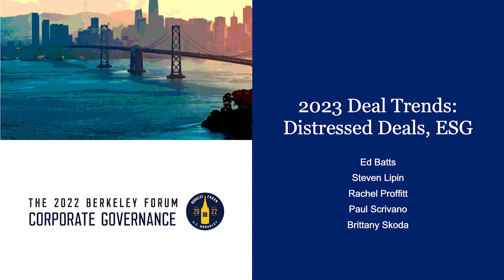2023 Deal Trends - - 2022 Fall Forum on Corporate Governance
2023 Deal Trends

Speakers:
Ed Batts, Partner, Gibson Dunn
Steven Lipin, Chairman and CEO, Gladstone Place Partners
Rachel Proffitt, Partner, Cooley
Paul Scrivano, Partner, Davis Polk
Brittany Skoda, Global Head of Software Banking, Morgan Stanley

The Seventh Annual Berkeley Fall Forum on Corporate Governance Hosted by Jamie Leigh and Steven Tonsfeldt of Cooley and Stavros Gadinis of the University of California, Berkeley.